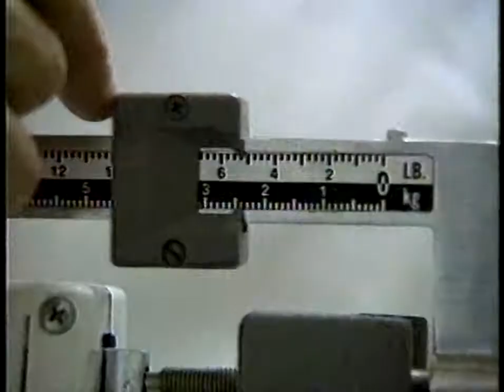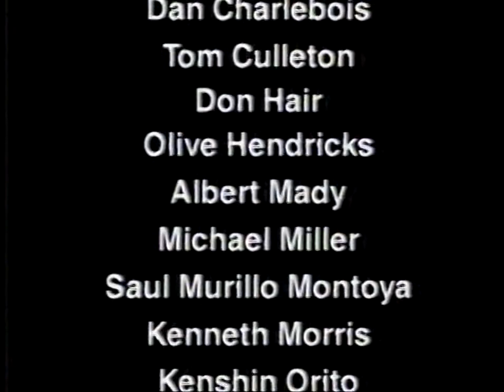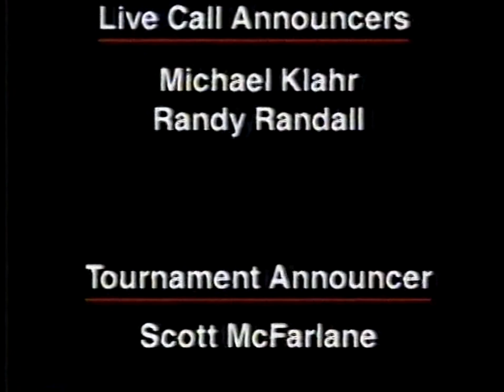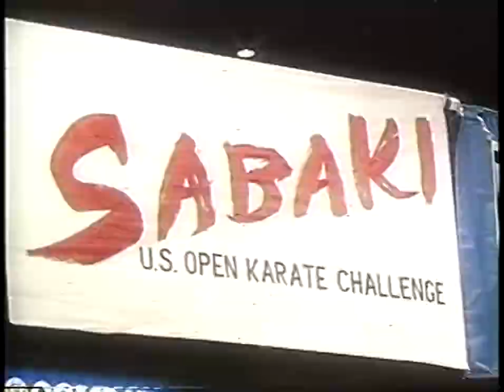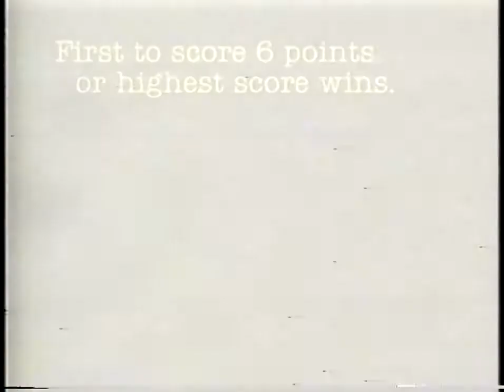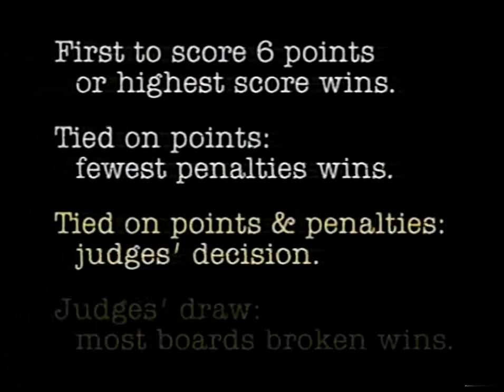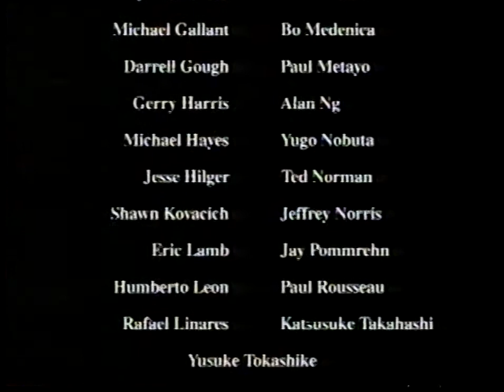Sabaki challenge 1991 & 1993 Enshin karate Joko Ninomiya (short version)